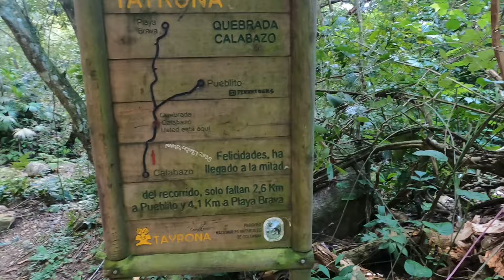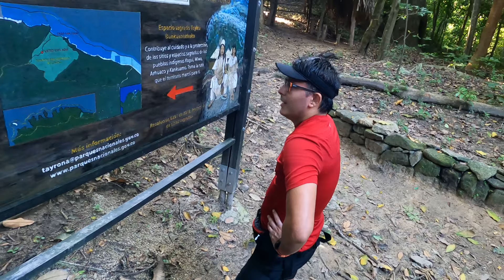Ruta Parque Tayrona entrada Calabazo hasta entrada El Zahíno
Crónica de una media maratón por el Parque Tayrona.